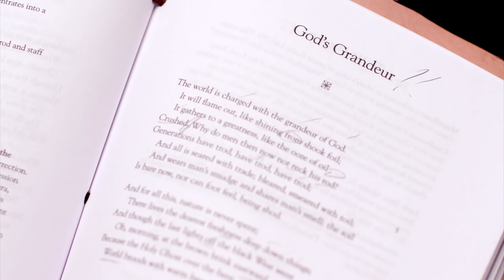“God's Grandeur” by Gerard Manley Hopkins - Classic Poetry with Jonathan Roumie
Engage in classic Catholic poetry with the warm voice of Jonathan Roumie, the actor who plays Jesus in “The Chosen” television series.

This week, Roumie reads “God's Grandeur” by the Jesuit priest Gerard Manley Hopkins.

The world is charged with the grandeur of God.
    It will flame out, like shining from shook foil;
    It gathers to a greatness, like the ooze of oil
Crushed. Why do men then now not reck his rod?
Generations have trod, have trod, have trod;
    And all is seared with trade; bleared, smeared with toil;
    And wears man's smudge and shares man's smell: the soil
Is bare now, nor can foot feel, being shod.

And for all this, nature is never spent;
    There lives the dearest freshness deep down things;
And though the last lights off the black West went
    Oh, morning, at the brown brink eastward, springs —
Because the Holy Ghost over the bent
    World broods with warm breast and with ah! bright wings.

For more of Hopkins' poetry, check out "As Kingfishers Catch Fire: Selected and Annotated Poems of Gerard Manley Hopkins" from Editor Holly Ordway

———WATCH———

———SOCIAL MEDIA———